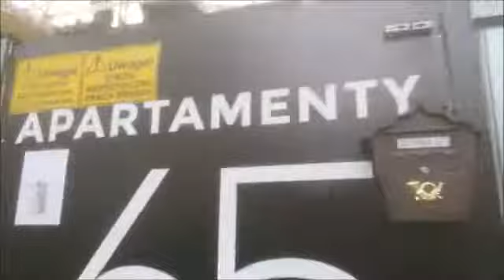Эпизод№2 Стройка на нашей улице Сенной в Варшаве Construction on our Sennaya street in Warsaw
Эпизод№2 Episodenumber2 СтройкананашейулицеСеннойвВаршаве ConstructiononourSennayastreetinWarsaw BudowananaszejulicySennejwWarszawie Стройкананашейулице Constructiononourstreet Варшава.Улица Сенна. 18 февраля 2019 года.